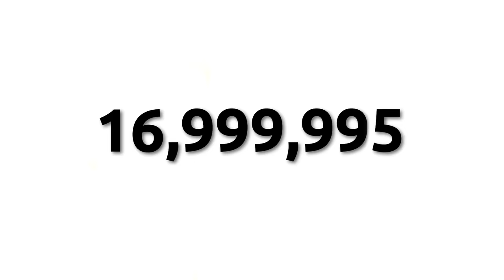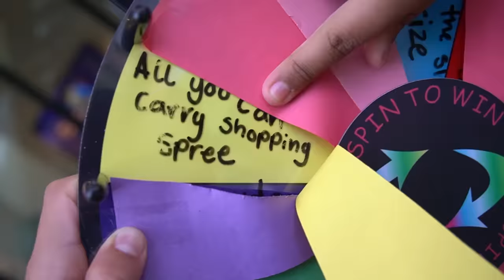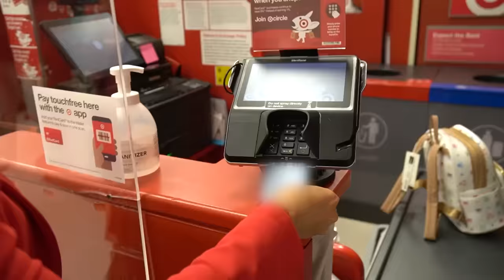We Made a Fan's Dream Come True!!